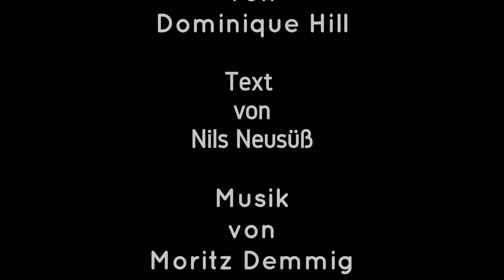Integration und Ausbildung für die Zukunft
Das Branchen-Update von wodanaz.
Diesmal mit einem Integrationsprojekt von Motel One, Tarifforderungen von 5,5 % der NGG, dem Ignaz-Blodinger-Preis 2016, dem War Hostel in Sarajevo und einer Kombination von Spa und Freizeitpark.